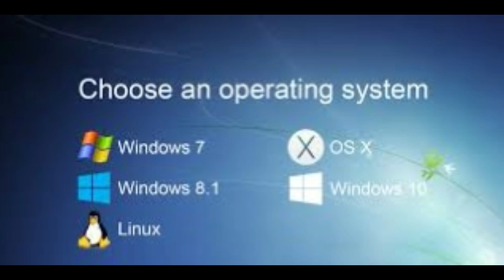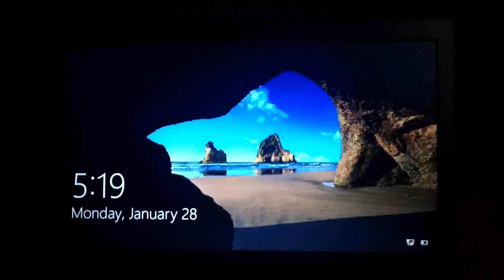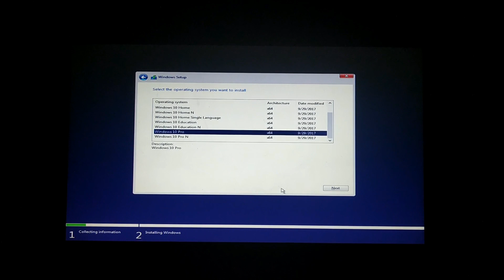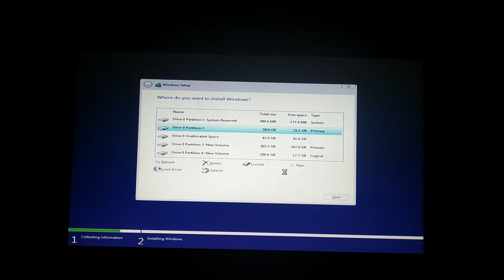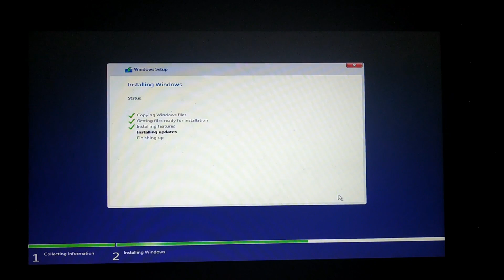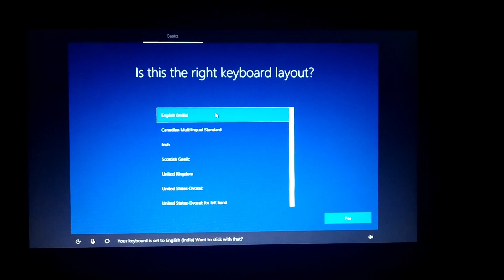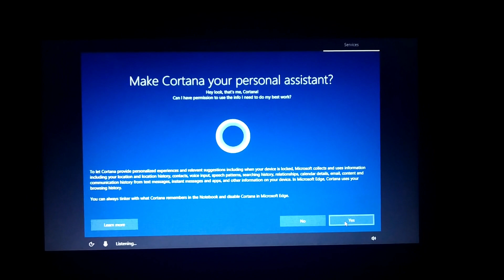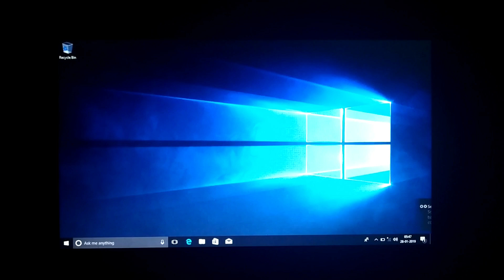Windows 10 os போடுவது எப்படி [ Tamil]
BOOT OPTION KEY LIST IMAGE;

How to read messages without 🔵blue tick 💐💐👑
Small trick🔥🔥🔥🔥🔥

👆👆👆Update you are whatsapp for latest version gb what's app users only🔥🔥🔥🔥
Get more updates on tech 🌷🌷🌷🌷